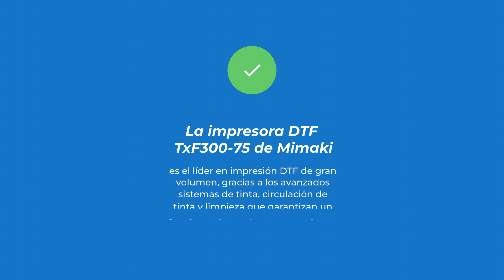Conozca más sobre la impresora DTF TxF300-75 de Mimaki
Conozca más sobre la impresora DTF TxF300-75 de Mimaki en la última comparativa de impresoras Pro DTF de WIN SpecTalk,